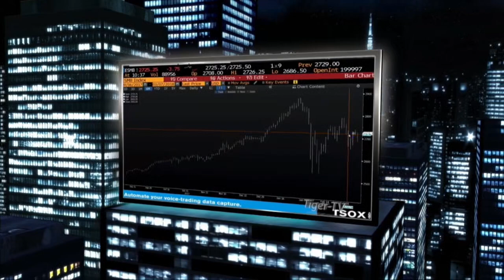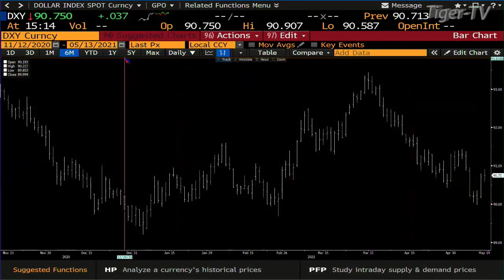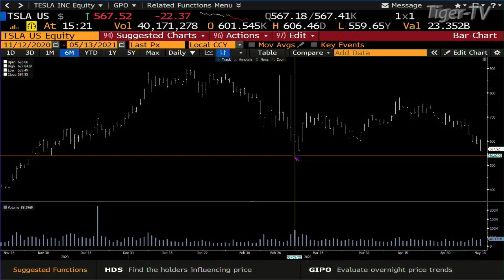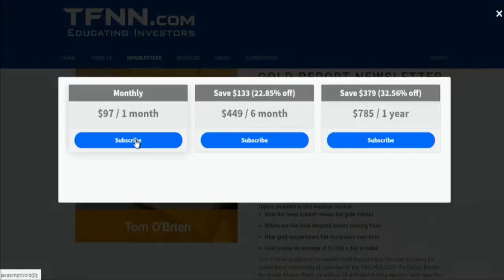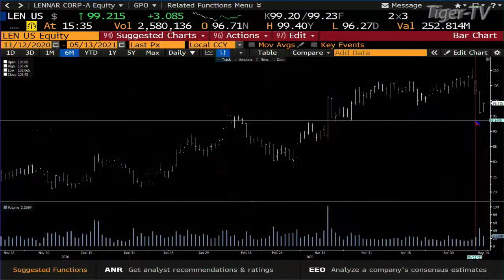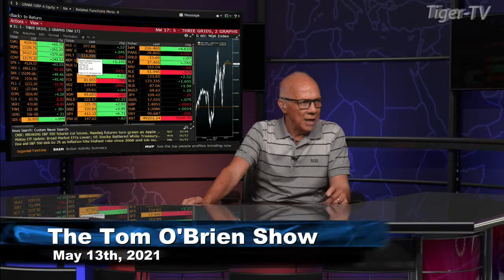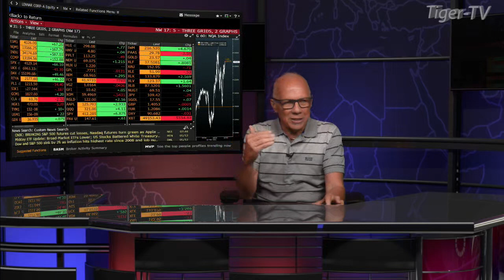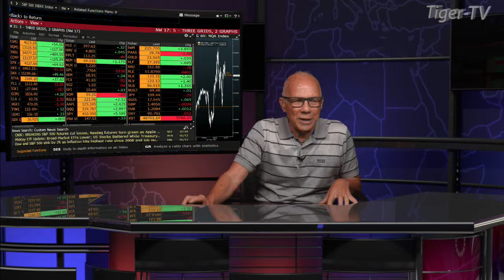May 13th, Tom O'Brien Show on TFNN - 2021